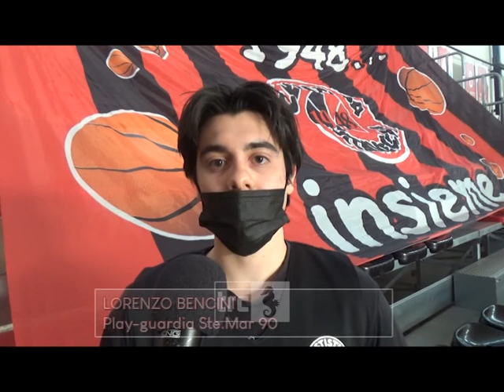Bencini: vogliamo continuare a vincere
Turno infrasettimanale per la Ste.Mar 90, che domani alle 20.30 ospiterà al PalaRiccucci la Stella Azzurra Viterbo.